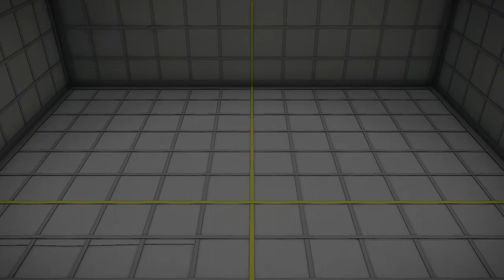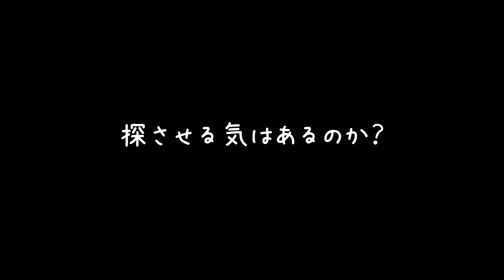#7【アドベンチャー】紙だから許されることが多い世界だな「ペーパーマリオ オリガミキング」【Elza(エルザ)】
今回は「ペーパーマリオ オリガミキング」をゲーム実況していきます。

-GAME INFO-
■タイトル：ペーパーマリオ オリガミキング（aper Mario: The Origami King）
■対応ハード：Nintendo Switch
■ジャンル：アドベンチャー
■開発元：インテリジェントシステムズ、任天堂
■販売元：任天堂